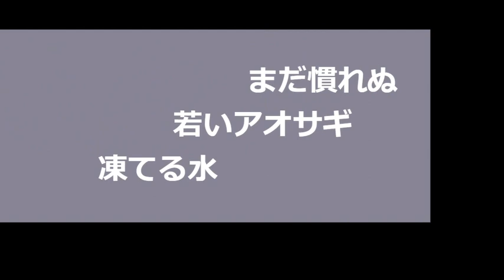まだ幼いアオサギ、捕らえた獲物も小さいなぁ〜